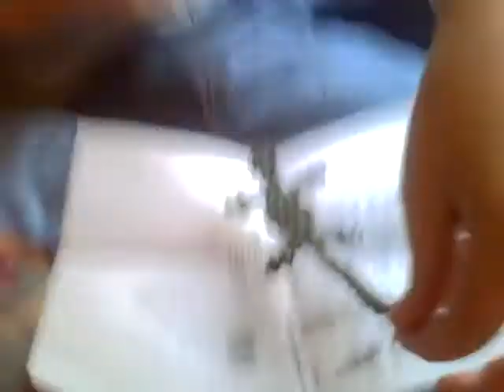Justins bead art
Justin's Bead Art